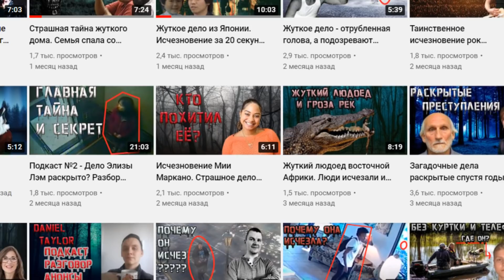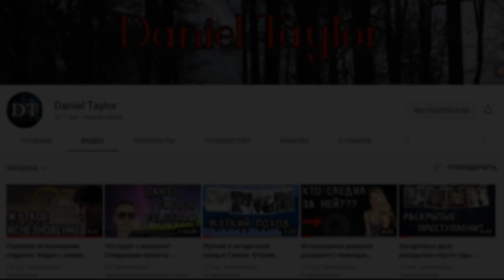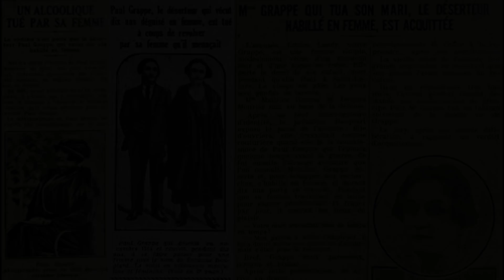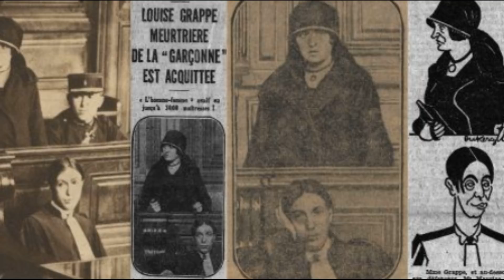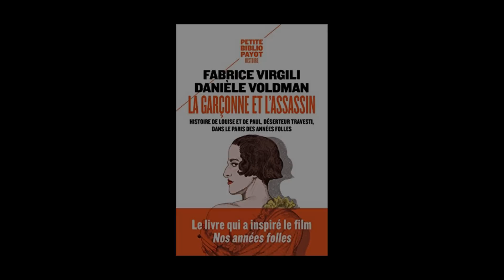ПОЛЬ ГРАПП/ПРИТВОРЯЛСЯ ЖЕНЩИНОЙ 10 ЛЕТ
Во время Первой мировой войны дезертировавший французский солдат много лет притворялся женщиной, чтобы избежать казни. Под именем Сюзанна он вел распутную жизнь в парижских кабаре в бурные двадцатые годы. Но в конце концов его беспорядочная жизнь и ухудшающееся психическое состояние привели к трагедии.